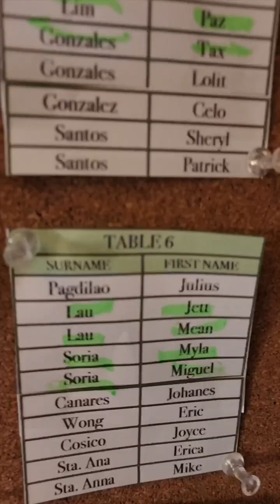Sharon ng Lechon Ulo